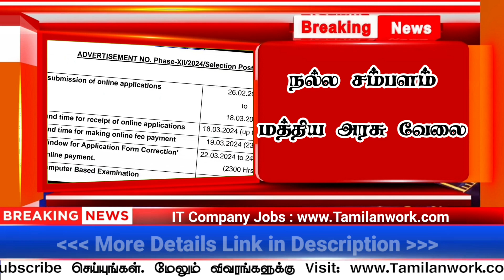SSC Phase 12 வேலைவாய்ப்பு 2024